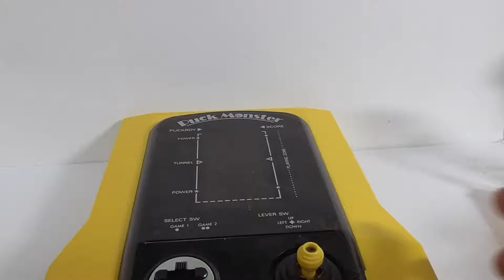17216 Gakken FL LSI Tabletop Game Puck Monster Made in Japan